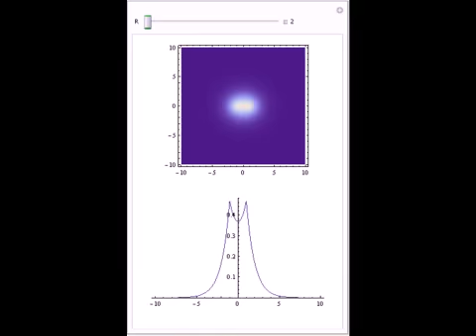LCAO Approximation to Bonding Molecular Orbital in Hydrogen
This Demonstration shows the simplest LCAO (linear combination of atomic orbitals) representing the bonding 1?_g molecular orbital in molecular hydrogen. The top graphic shows the electron cloud ?^2 plotted along the internuclear axis. The separation be...

Contributed by: M. G. Raymer